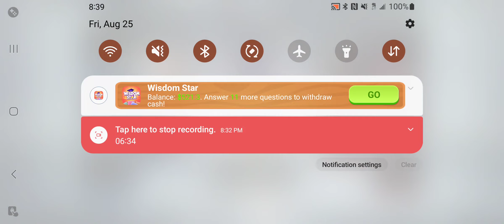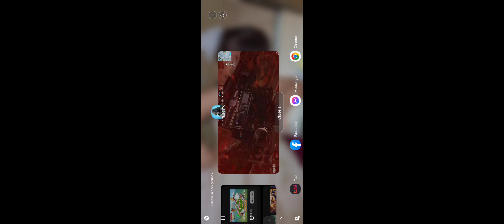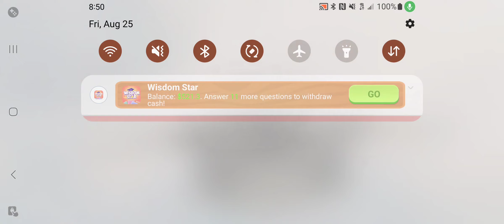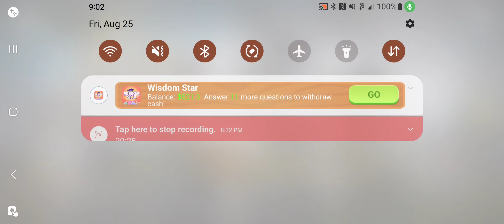August 25, 2023